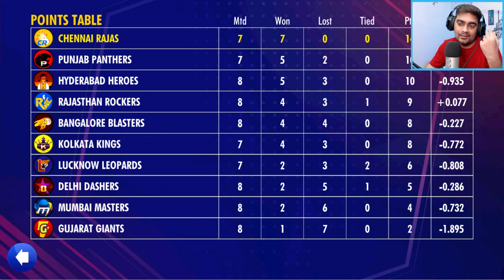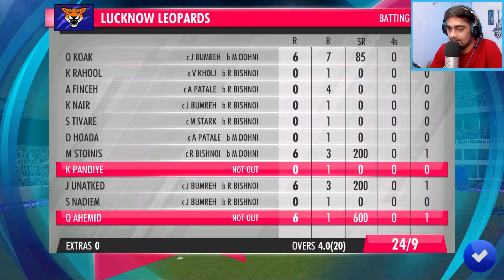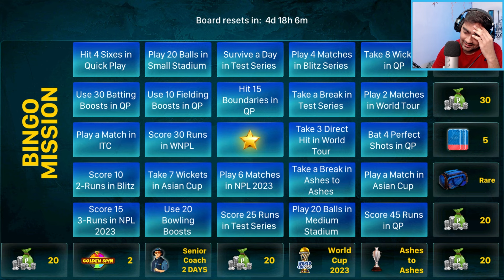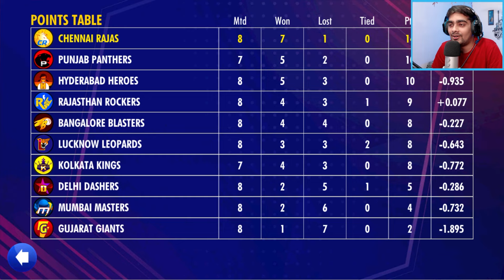SUPER OVER LOST 😭! CSK Vs LSG NPL 2024 WCC3 (Expert Mode)